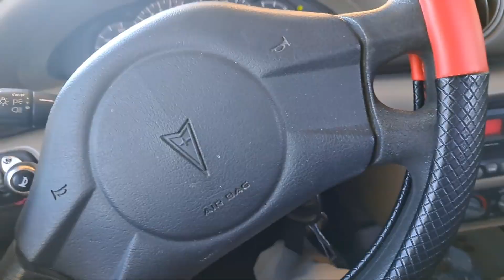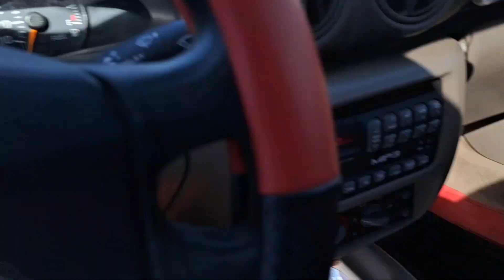I Got a Haircut! 💈💇‍♂️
LOVE YOU GUYS TO DEATH! AND KEEP IT LIT! ❤️✌️